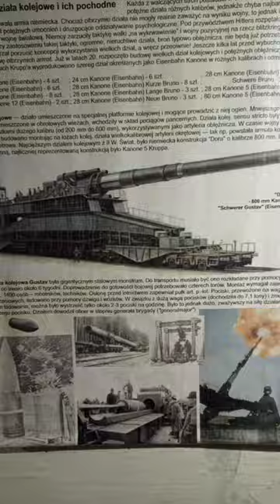Weapons and equipment in a WWII bunker. Sığınak ve içinde bulunanlar.